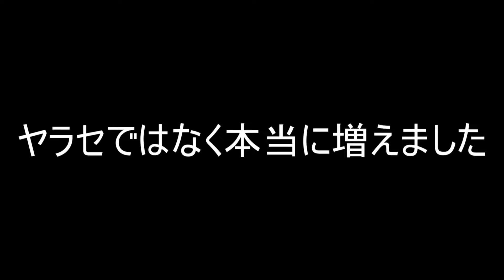【マインクラフト】スライムボール生産工場！ Part31【この先生きのこるにはセカンド】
▼ついった